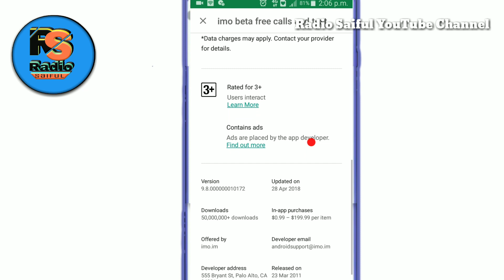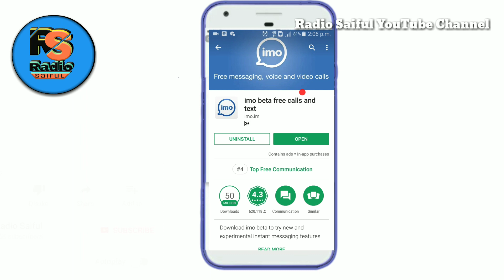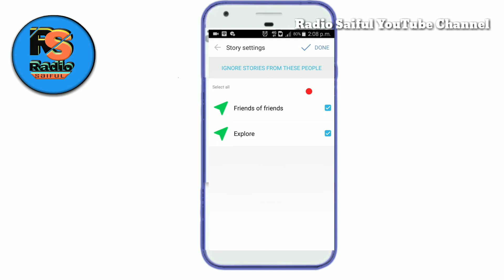ইমুর থেকে friends of friends মেসেজ বন্ধ করুন|Secret Sitting My Phone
ইমুর থেকে friends of friends মেসেজ বন্ধ করুন| Secret Sitting My Phone|imo|Radio Saiful|Bangla|New Tutorial| IMO friends of friends message hide l imo sitting